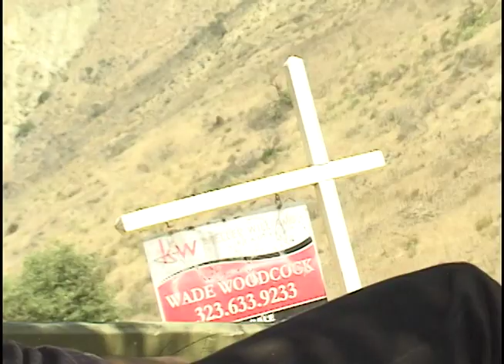Here Comes the Bride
Coattails montage